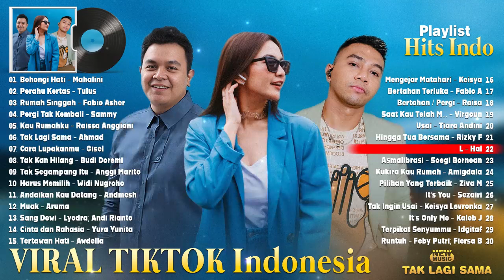Top Hits Spotify Indonesia 2023 ~ Lagu Pop Indonesia Terbaru Viral Tiktok 2023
Kumpulan lagu Indonesia terbaik paling enak didengar. Koleksi lagu hits dibuat berdasarkan lagu yang sedang populer diberbagai platform seperti Spotify, Joox & Youtube Music dan tentunya mengikuti update tangga lagu di radio juga televisi terkini.

Silakan beli musik untuk mendukung para artis!